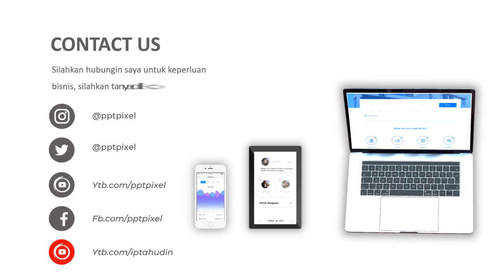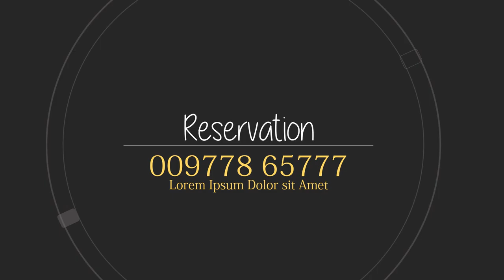Jasa Video Promosi Homestay, Company Profile Hotel, Company Profile Apartemen, Virtual Office, Pengi